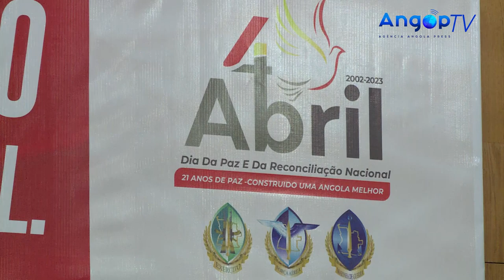Ministro Francisco Furtado pede conduta digna e patriótica aos jovens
O ministro de Estado e Chefe da Casa Militar do Presidente da República, Francisco Pereira Furtado, recomendou, nesta sexta-feira, em Luanda, a juventude a pautar por uma conduta digna e patriótica, no quadro das normas e leis vigentes no país.